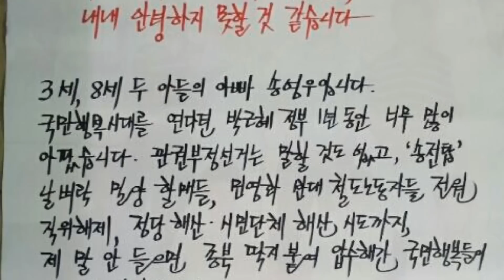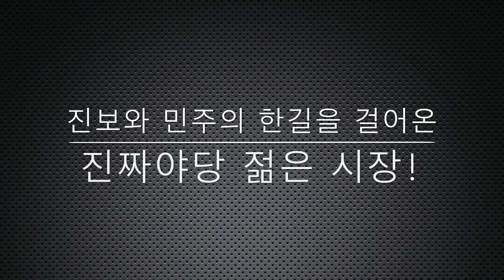대구시장 후보 기호 3번 송영우 그는 누구인가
통합진보당 대구시장 후보 기호 3번 송영우!